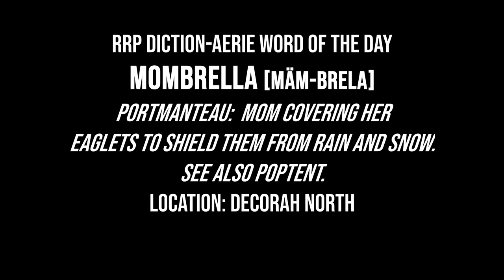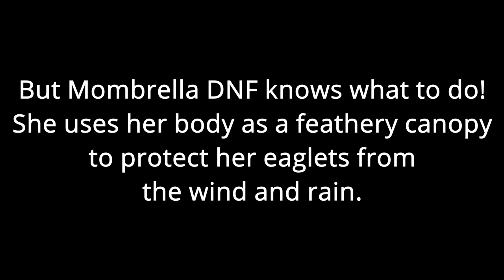Diction-Aerie Word Of The Day: Mombrella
Mombrella [mäm-brela]: A portmanteau formed by combining the words 'Mom' and 'Umbrella': Mom covering her eaglets to shield them from rain and snow.
See also Poptent. Location: Decorah North.

The eaglet in this video is fourteen days old and still growing in its grey second or thermal down.  It isn't able to thermoregulate well and its soft, fluffy natal down won't keep the rain out. But Mombrella DNF knows what to do! She uses her body as a feathery canopy to protect her eaglets from the wind and rain. Full and sleepy, they slumber comfortably beneath her.

The Diction-Aerie was created by eagle fans and moderators. We hope you enjoy it as much as we do!